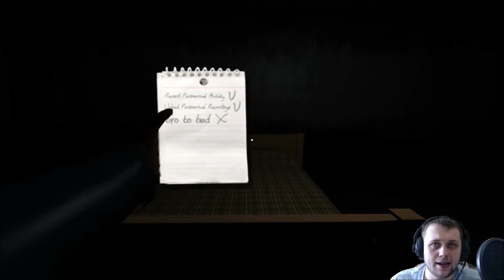Big Jumpscare ¦ Paranormal Activity 3 Game ¦ Lets Play Day 2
Day 2 of Paranormal Activity 3 the game. Not played Paranormal Activity 1 or 2 yet however. Doesn't seem to follow film series. Hope you enjoy!